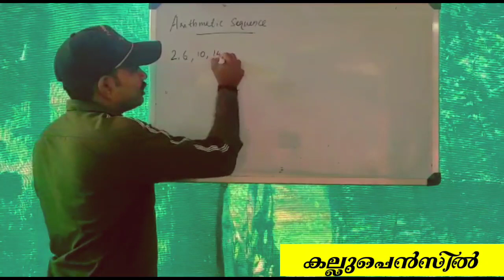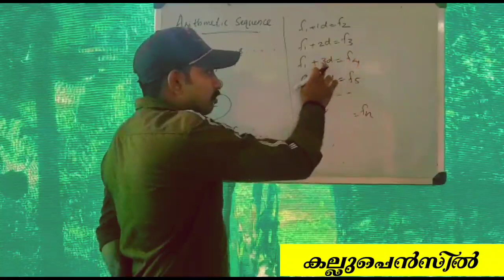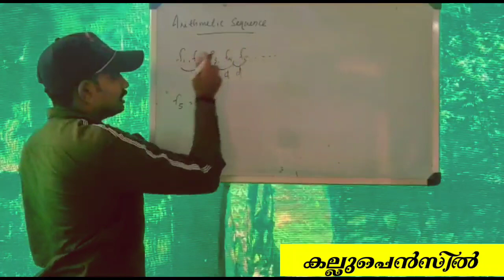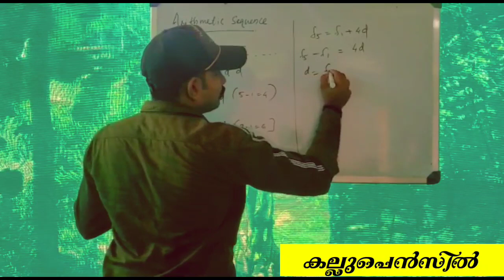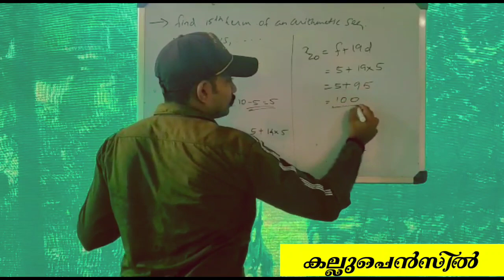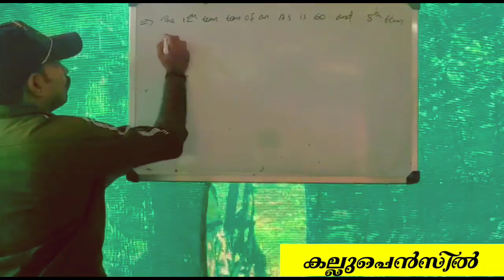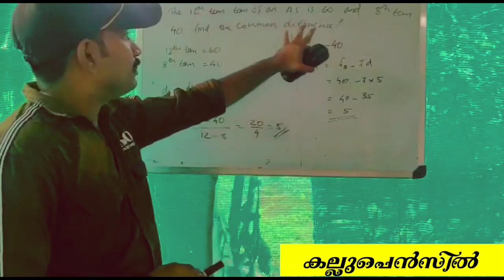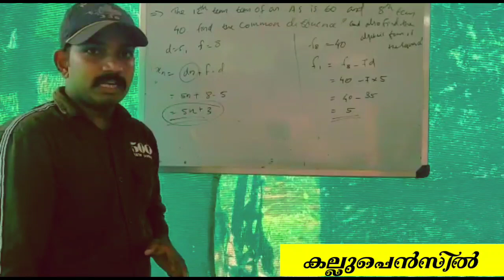Std 10 Maths, Chapter 1, part 3( Arithmetic Sequence,)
കേരള സിലബസ് പത്താം ക്ലാസ്സിലെ ഒന്നാമത്തെ പാഠമായ സമാന്തര സ്രേണി ലളിതമായി അവതരിപ്പിക്കുന്നു..